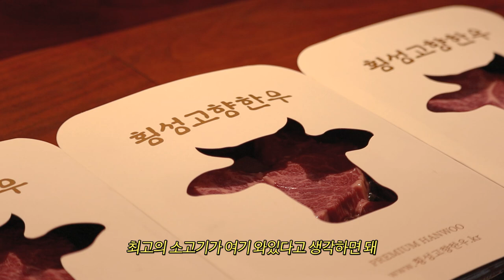[ENG] EP.2 필승먹방! 강철부대 707 이진봉 팀장을 위한 역대급 코스 요리! 턱걸이 포기하고도 남을 맛의 신세계로 드루와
0:00 인트로
0:11 [메뉴] 트러플 오일을 곁들인 차완무시 🥚
1:58 [메뉴] 모둠 사시미
4:14 [메뉴] 아카미 아부리 즈케
5:45 [메뉴] 민어 스시
6:21 [메뉴] 잿방어 스시
6:37 [메뉴] 아카미즈케 스시
6:57 [메뉴] 참다랑어 대뱃살 (오오토로) 스시
7:42 [메뉴] 살치살 스시
8:01 [메뉴] 알등심 구이
8:11 진봉의 와인 마시는 법 특강 🍷
9:14 [메뉴] 새우살 구이
9:37 [메뉴] 살치살 구이
9:58 [메뉴] 새우새우버거, 살살치즈버거 🍔
10:29 하회마을 미스테리
11:15 [메뉴] 메로구이
11:25 [메뉴] 카이센동
11:30 [메뉴] 미니 감바스와 알리오올리오 🦐
11:55 연기자가 꿈이었다는데?
12:47 아내와 어떻게 만나 결혼하게 됐는지?
13:43 이진봉의 연애론 💌
14:45 진봉과 인우가 친해진 계기
15:29 희철의 톡
16:37 놋쇠잔으로 귀정화 타임 🥂
17:12 밸런스 게임
18:35 강철부대 멤버 고르기 게임 🪖
20:13 마무리